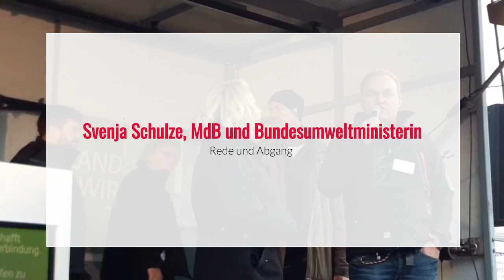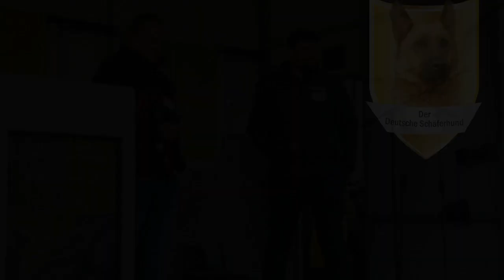Traktoren für Berlin - Rede und Abgang Svenja Schulze, Umweltministerin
Wirken
Ihr Abitur absolvierte Schulze 1988 am Gymnasium Norf in Neuss. Anschließend belegte sie an der Ruhr-Universität Bochum ein Studium der Germanistik und der Politikwissenschaft, das sie 1996 mit dem Magistra Artium abschloss. Von 1993 bis 1997 war sie freiberuflich im Werbe- und PR-Bereich tätig und von 2000 bis 2004 arbeitete sie als Unternehmensberaterin mit Schwerpunkt auf dem öffentlichen Sektor, zuletzt bei Booz Allen Hamilton.

Der SPD trat sie 1988 bei. Von 1988 bis 1989 war sie Landesschülersprecherin von Nordrhein-Westfalen und von 1990 bis 1991 als Mitglied des Sozialistischen Hochschulbundes Vorsitzende des AStA der Ruhr-Universität Bochum. Im Rahmen ihres Studiums machte sie auch ein Praktikum am Alice-Salomon-Berufskolleg in Bochum. Von 1993 bis 1997 war Schulze Landesvorsitzende der nordrhein-westfälischen Jusos und von 1996 bis 2002 sowie von 2006 bis 2018 Mitglied im Vorstand der SPD Nordrhein-Westfalen.

Vom 3. Juni 1997 bis zum 1. Juni 2000 und vom 22. Oktober 2004 bis zum 16. März 2018 war sie Mitglied des Landtags Nordrhein-Westfalen. Sie rückte 2004 für Frank Baranowski nach, der zum Oberbürgermeister von Gelsenkirchen gewählt worden war. Bei den Landtagswahlen 2005 und 2010 wurde sie über die Landesliste in den Landtag gewählt. 2012 errang sie im Wahlkreis Münster II das Direktmandat und 2017 wurde sie erneut über die Landesliste in den Landtag gewählt. 2007 übernahm Schulze den Vorsitz des SPD-Unterbezirks Münster von Christoph Strässer und hatte ihn bis zum 21. Mai 2011 inne.

Nach der Landtagswahl 2010 wurde sie von Hannelore Kraft als Ministerin für Innovation, Wissenschaft und Forschung in das Kabinett Kraft I berufen. Mit der Abschaffung der Studiengebühren in Nordrhein-Westfalen brachte Schulze eines der politischen Großprojekte der Regierung auf den Weg. In ihren Verantwortungsbereich fiel aber auch 2011 die sogenannte „Atomkugelaffäre“. Am 21. Juni 2012 wurde sie in ihrem bisherigen Ministeramt in das Kabinett Kraft II berufen.

Von Juni 2017 bis März 2018 war Schulze Generalsekretärin der SPD Nordrhein-Westfalen.[1] Am 8. Dezember 2017 wurde sie als Beisitzerin in den SPD-Parteivorstand gewählt.[2] Am Folgetag wurde sie auch in das Parteipräsidium gewählt.[3]

Am 9. März 2018 wurde Schulze vom SPD-Parteivorstand als neue Bundesministerin für Umwelt, Naturschutz und Reaktorsicherheit für das Kabinett Merkel IV nominiert.[4]

Schulze ist Mitglied der Arbeiterwohlfahrt, der IG Bergbau, Chemie, Energie (IG BCE), ver.di, im Naturschutzbund Deutschland (NABU) und im Verein Slowfood. Sie ist Mitbegründerin des Netzwerkes „Frauenzeiten“.

Privates
2011 heiratete Schulze ihren Lebensgefährten Andrea Arcais.[5]
(keine Kinder)